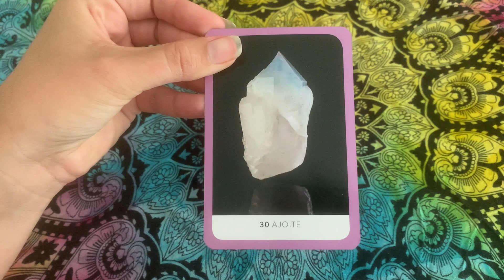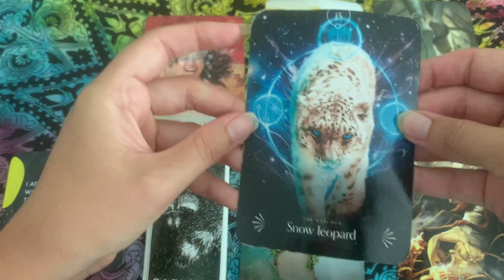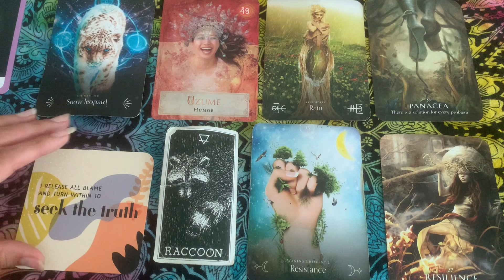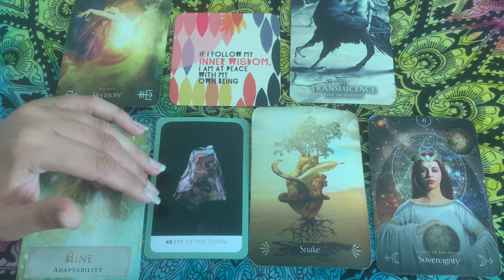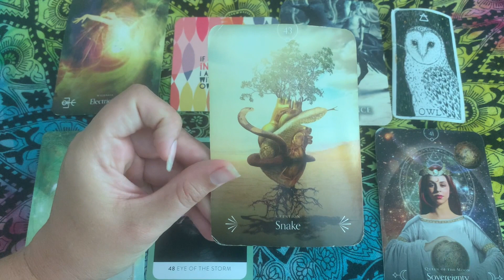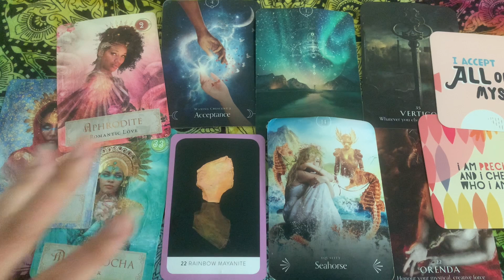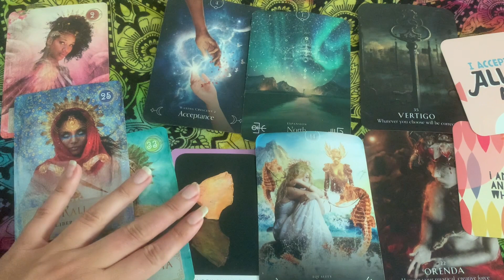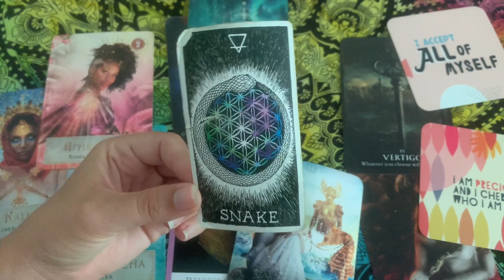(FIRE) Pick-a-card reading: What’s your spirit animal?! (Channelled on 27.12.22)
$11.11 USD 🇺🇸 ENERGY EXCHANGE for Twin Flame, Divine Masculine, Divine Feminine Energy Readings!
Option 1)- Emailed Audio Msg (3 day turn around): $125 USD
00:00 Introduction
00:23 Pile 1
09:12 Pile 2
17:22 Pile 3